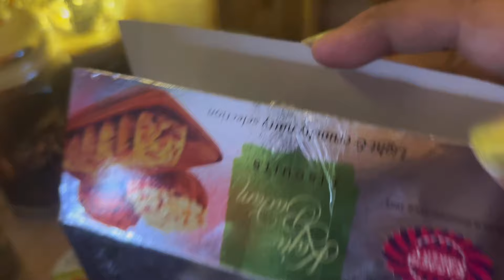বন্ধুদের সাথে বিজয়া সম্মিলনী 💃🏻খুব হৈ চৈ করে কাটালাম Durgapuja 2024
Limited-time deal: AGARO Regal 3 Jar Personal Blender, 400 Watts, Mixer/Grinder/Smoothie/Juice Maker, Serrated & Cross Ss Blade, Copper Motor, Juices, Nut Butter, Milkshakes, Idli/Dosa, Indian Spice Masala & Chutney